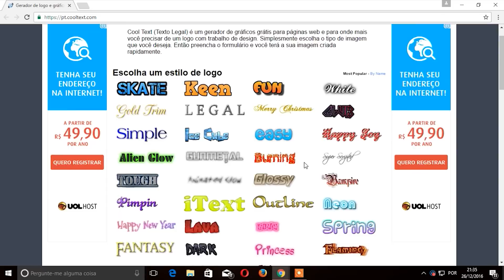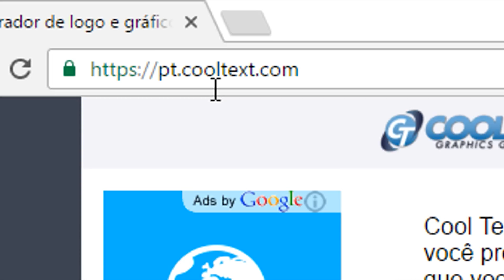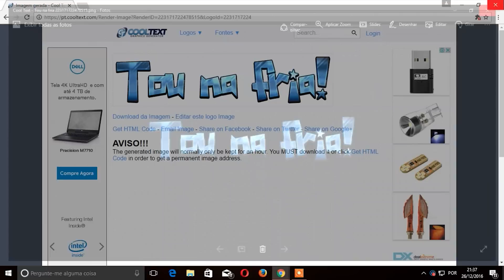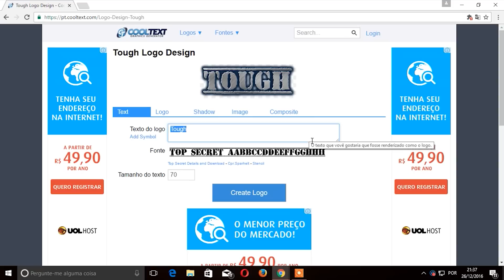COMO FAZER TEXTOS ANIMADOS SEM PROGRAMA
Aprenda como criar um texto com muitas fontes animadas online e gratis.